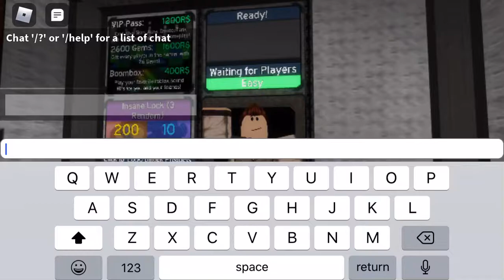[FE2] Map Test - Planet Nebula